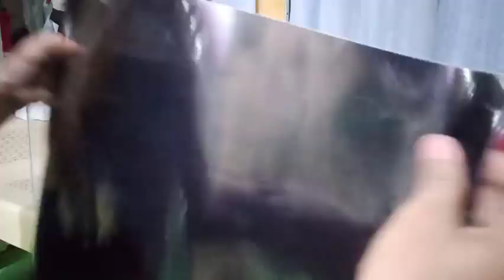💯%WATER CHANGE GLOE TETRA